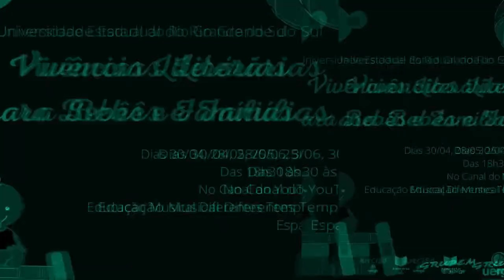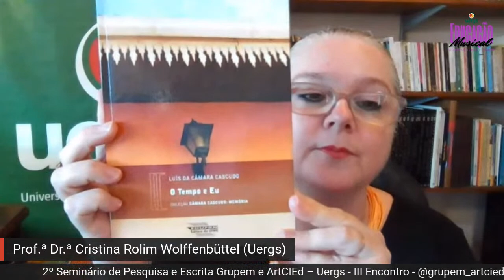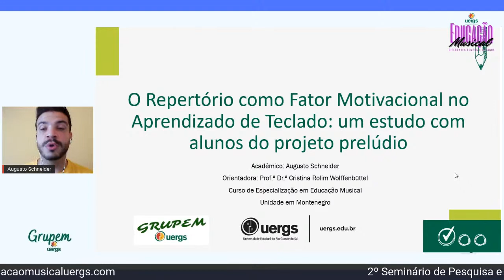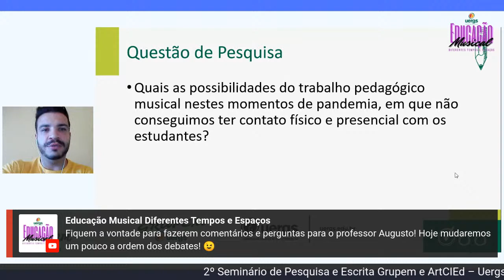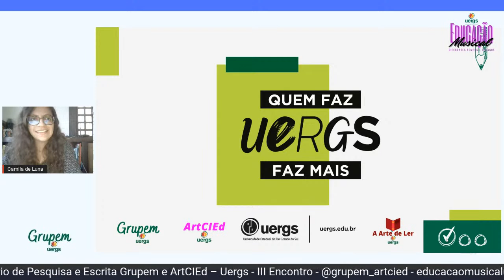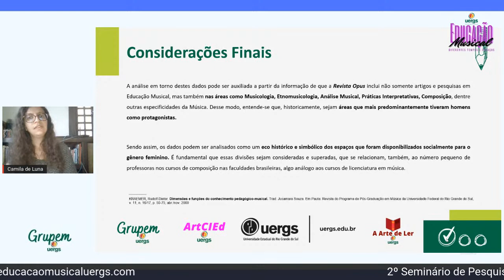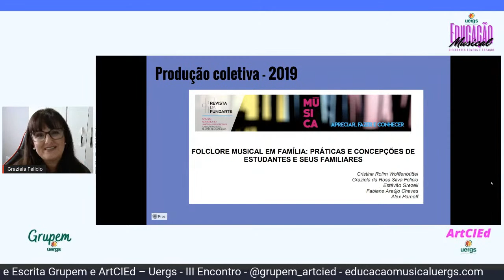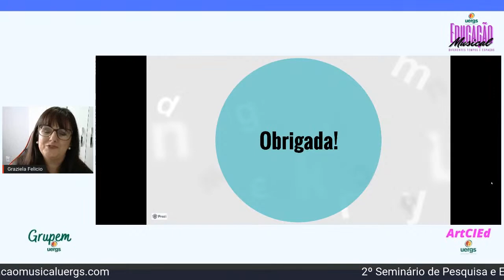2º Seminário de Pesquisa e Escrita Grupem e ArtCIEd – Uergs - III Encontro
Evento virtual que objetiva compartilhar a produção científica de integrantes dos Grupos de Pesquisa “Educação Musical: Diferentes Tempos e Espaços” (Grupem) e “Arte: Criação, Interdisciplinaridade e Educação” (ArtCIEd).

Consistirá numa série de encontros on-line, com vistas a partilhar as pesquisas publicadas por integrantes de ambos os grupos de pesquisa.

A produção científica de integrantes dos grupos, que já se encontra publicada em periódicos científicos virtuais gratuitos, será organizada, agrupada e disponibilizada no site:

Cronograma:

3º Encontro – 13/11/2021: Augusto Schneider, Camila de L. Paiva, Graziela Felicio.
Mediação: Leonardo Giongo.

O evento é gratuito com certificação de 10 horas, pela Universidade Estadual do Rio Grande do Sul.

Sua presença será uma alegria!